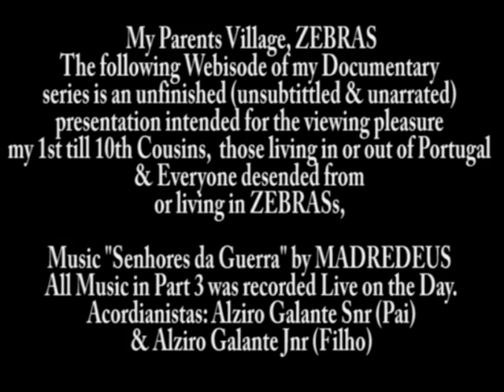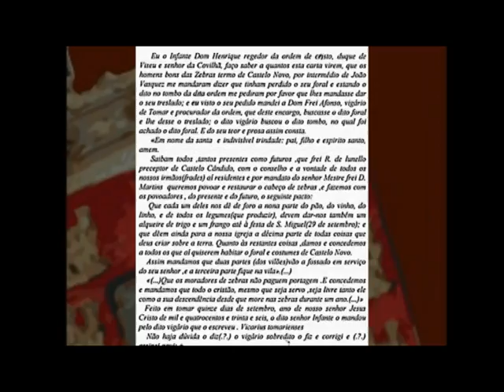ZEBRAS - My Parents Village - Webisode 4.1 - Commemorating the Foral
ZEBRAS - My Parents Village - (Episode 4) Commemorating the Foral. Webisode 4.1 - Feasting like a Beirano
ZEBRAS - A Aldeia Dos Meus Pais - (Episodio 4) A Comemorar O Foral Webisode 4.1 -Festajar com um Beirano